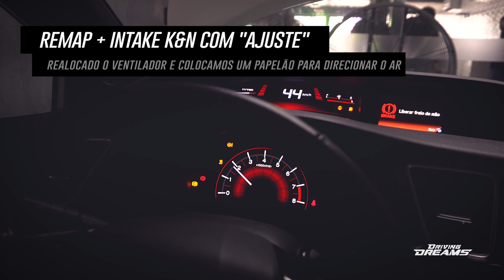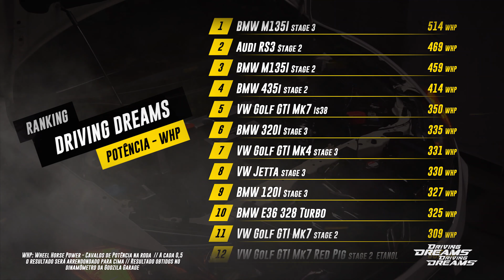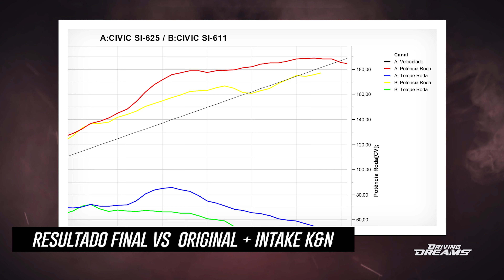PERDEU POTÊNCIA? Intake e remap via Ktuner Honda Civic SI K24 teste definitivo! Ranking Dyno DS #130